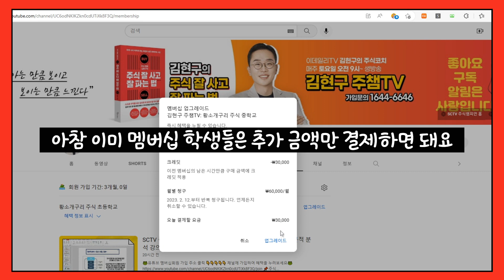✔⭐멤버십 업그레이드 방법⭐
📢본 영상에서 제공하는 정보는 투자판단에 대한 조언일 뿐, 해당 종목의 가치의 상승과 하락을 보장하지는 않습니다. 👉투자판단에 대한 판단과 결정은 본인에게 있음을 알려드립니다.

투자자문을 빌미로 금전을 요구하는 불법 영업활동 사례가 발생하고 있습니다. 저희 주식챔피언은 카톡방, 오픈채팅방을 운영하고 있지 않습니다.